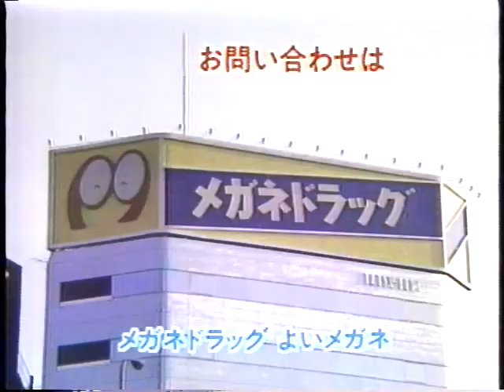本田理沙 コラッとんねるず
ライブの一部分のみアップしました。
2021年8月より、ある蒐集家のコレクション、1万点ほどのカセットテープやVHS、ハイエイト等々をデジタル化しリストアップし始めました。15年ほどかかりますが、良かったら見にきてください。